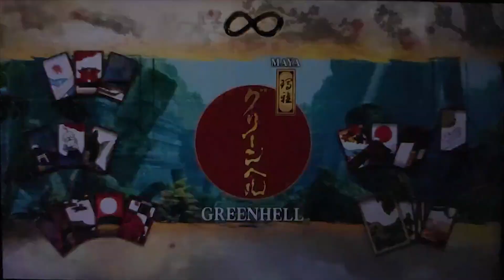Samurai Shodown é ... Luxo ou Lixo? (Ft. Lauro Victor)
Fala Pobregamers

Nesse episódio 26 do quadro do canal "Luxo ou Lixo", que é o nosso quadro de review (avaliação) de jogos, trago lhes Samurai Shodown que saiu para PS4, Xbox One, Nintendo Switch e PC no ano de 2019.
Em Luxo ou Lixo Samurai Shodown  vamos, dar uma olhada na gameplay, nos gráficos, nos sons, na variedade de conteúdo, dificuldade e muito mais.

Samurai Shodown é um reboot da Série Clássica surgida no Neo Geo, no ano de .1993.

Espero que curtam e deixem nos comentários outros games pra fazermos o luxo ou lixo.

Quem quiser jogar me add: SW-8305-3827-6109
                                                  Gamertag: B1ll SP